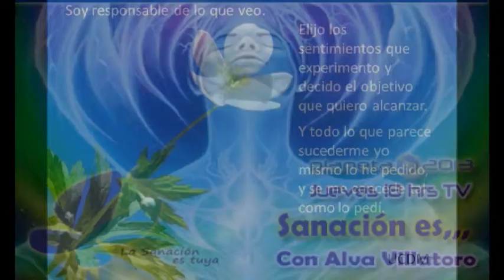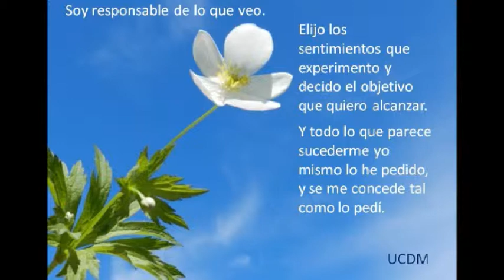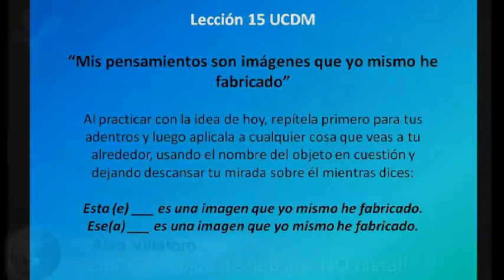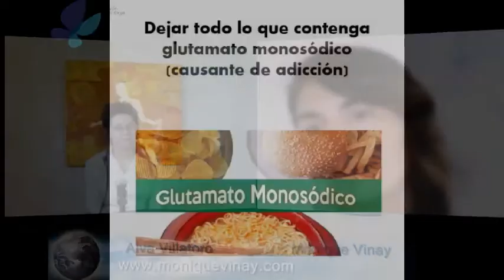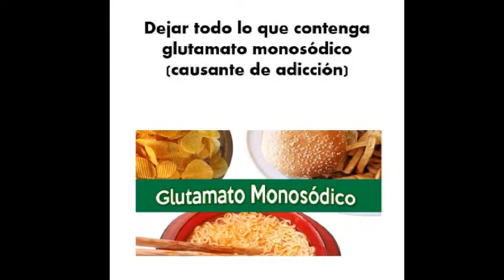2/5-09/07/2015- Sanación Es- Conduce Alva Villatoro-Cambios de hábito, NO dieta!!!".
2/4-09/07/2015- Sanación Es- Conduce Alva Villatoro-Cambios de hábito, NO dieta!!!".
Invitada:Monique Vinay.